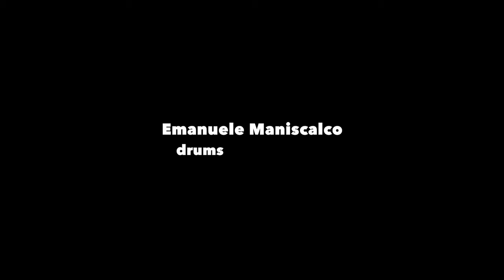Beatles @ Carlo Maria Nartoni Trio - Suisse Diagonales Jazz Festival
Suisse Diagonales Jazz Festival
26/1/2019 Live in Jazz in Bess, Lugano
Switzerland

Carlo Maria Nartoni - piano
Adrian Myhr - double bass
Emanuele Maniscalco - drums

Sound Recorded by RSI, Radio Televisione Svizzera, Rete due
Video by Jean Niederberger